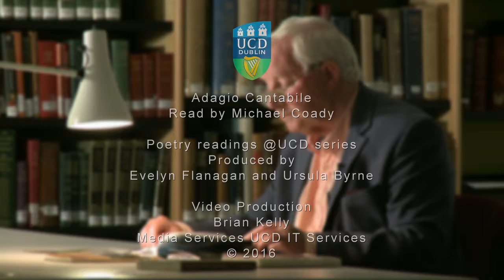"Adagio Cantabile", read by Michael Coady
Michael Coady reads his poem "Adagio Cantabile" in the UCD Special Collections Reading Room. Part of the Irish Poetry Reading Archive.